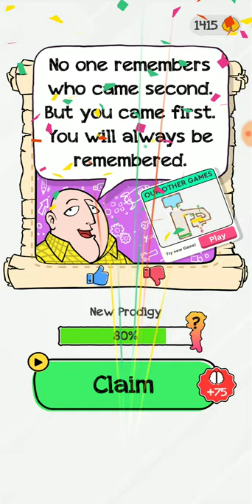Braindom2 Level 1 5 walkthrough || Braindom 2 level 1 2 3 4 5 solution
Challenge your IQ here!

Brain Rush is an addictive free tricky puzzle game with a series of tricky brain teasers and different riddles testing challenge your mind.

Welcome to play Brain Rush.

Features
- Massive Brain Teasers
- Unexpected game answers
- Suitable for all genders or ages
- Develop your ablity to slove problems